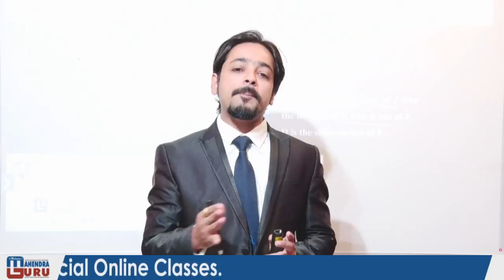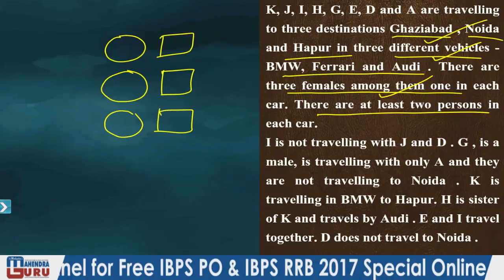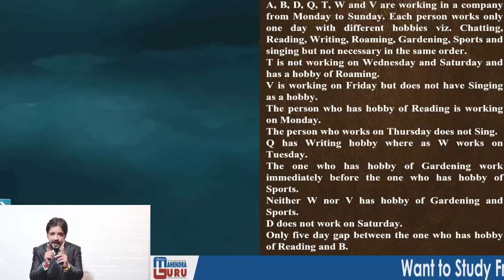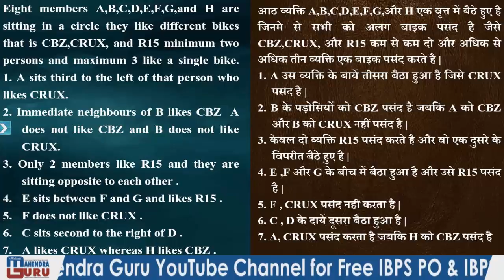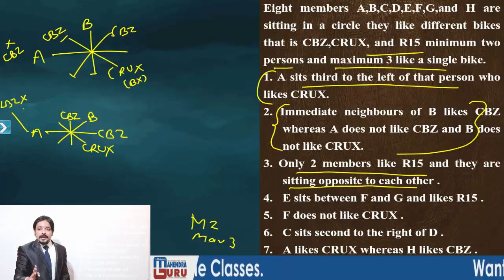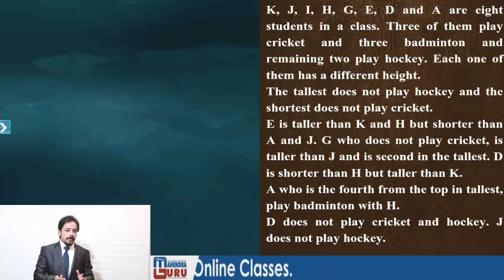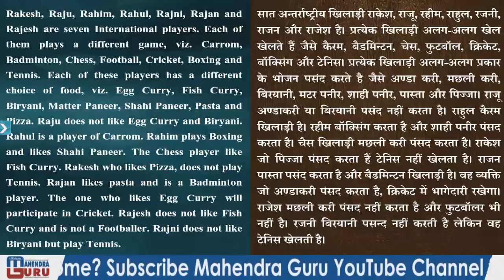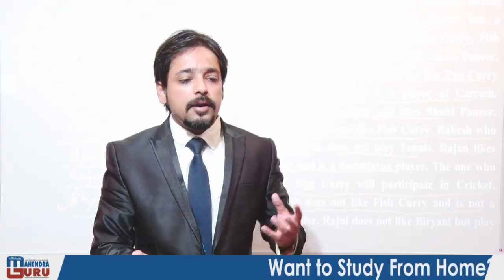High Score | Top 5 Most Expected Puzzle | Day 11 | Reasoning | IBPS RRB 2017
📔 Kaun Si Book
📡 Kaun Sa YouTube Channel
🥇 Kaun Dilayga Selection

🎯 Agar Aap bhi  Chahte Hai Apka Talent Ho Explore

🎰 Toh Hum Dilaynge Apko High Score

As you know, IBPS RRB has released huge vacancy . So, we are providing you a  Latest Tricks  From Reasoning Section for sure shot selection which will help you to crack your exam. It is always good to have an expert advice to make your plan more constructive as well as successful in order to achieve anything having worth.

1. No duplicacy or editing of the videos is allowed without the written permission of the publisher.

2. All the dispute are subject to Lucknow Jurisdiction only.

@ Copyright Reserved